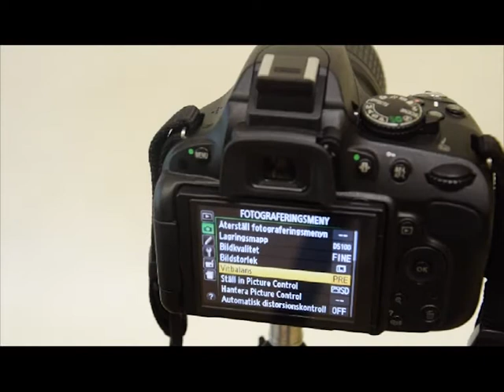Instruktionsvideo, Anna & Jesper